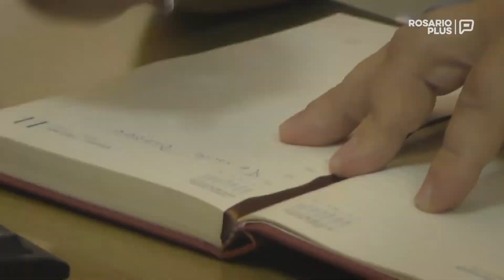- Fantasma corporizado "hace dedo" en la carretera ...!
Lunes Feb. 26, 2018 - 8:30 de la mañana en Arteaga, Santa Fe, ARGENTINA - Un misterioso ser de aspecto adolescente, que dijo tener 17 años, hizo señas a un conductor para que lo levantase. Luego de viajar unos minutos, solicitó ser dejado en un cruce de caminos frente al cementerio del pueblo de Arteaga. Tras descender del vehículo, desapareció instantáneamente sin dejar ninguna huella sobre la tierra de la banquina pero sí dejando la impronta de su calzado sobre la alfombrita de goma de la camioneta, que quedó quemada como por acción del fuego. La gente del lugar cree que el fantasma regresó a su residencia, el cementerio. !